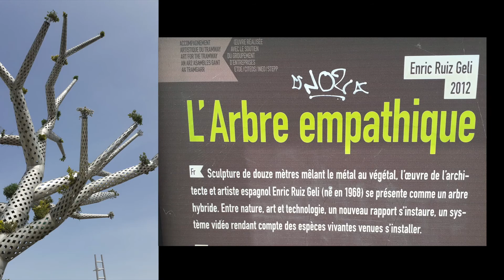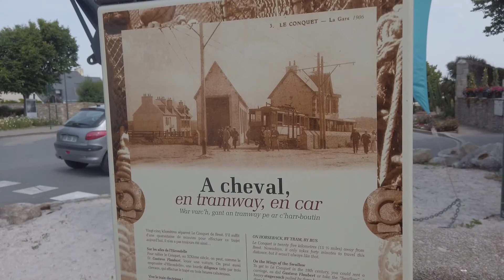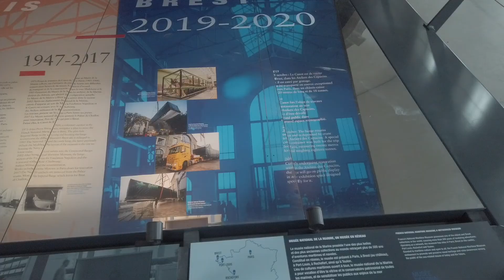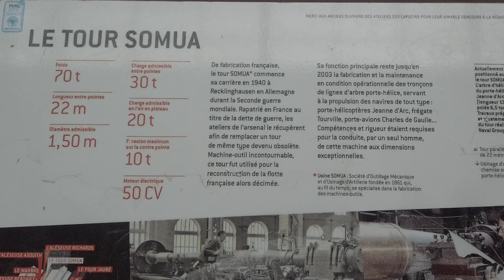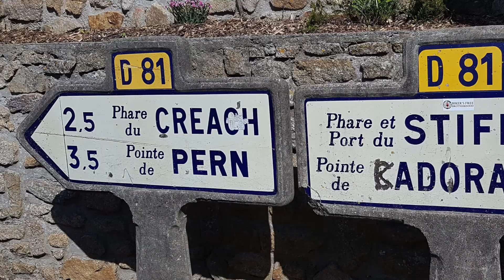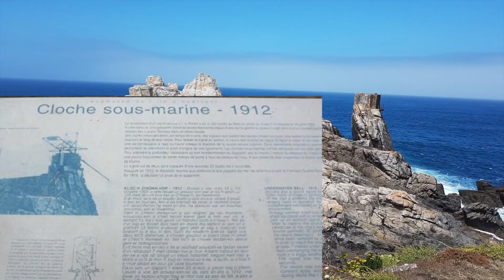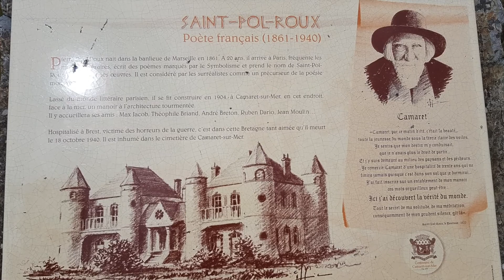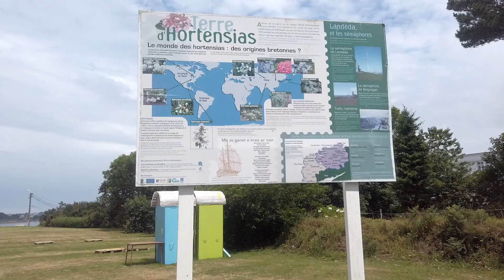BREST ET LA CÔTE BRETONNE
Images d'une semaine touristique à Brest et dans les alentours.